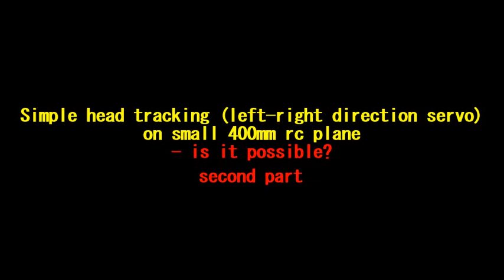Simple head tracking on small 400mm rc plane - second part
Simple head-tracking on small 400mm rc plane - is it possible? ... will it fly? ... we'll see - second part

Notice - the plane has been modified.